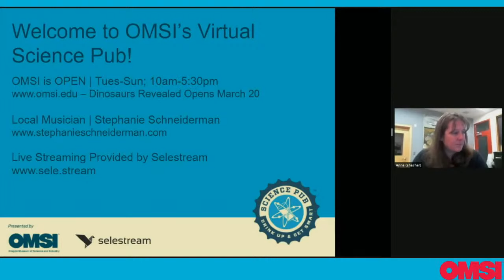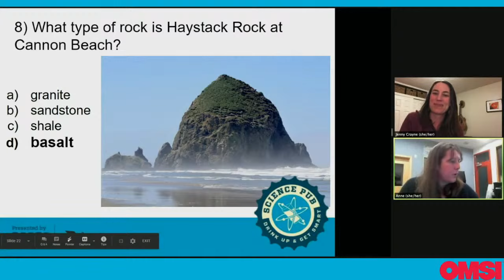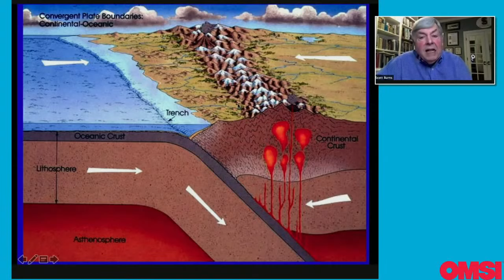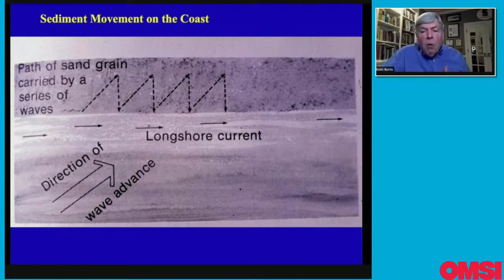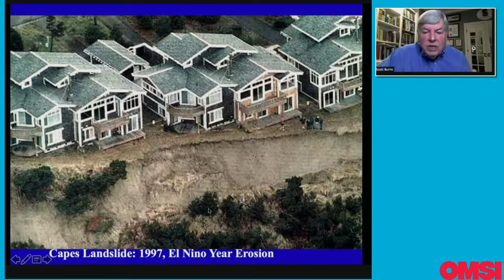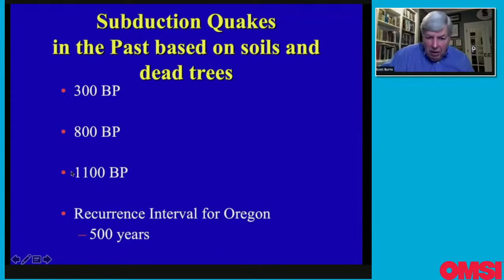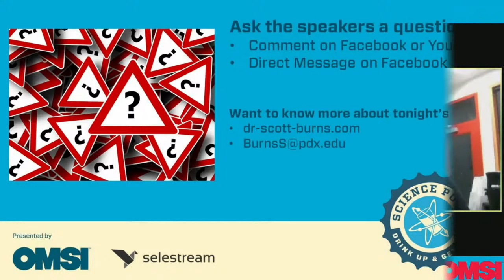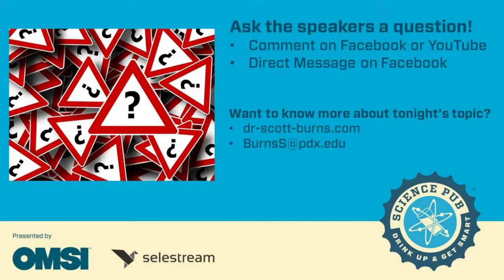Dynamic Geology of the Oregon Coast: Scott Burns, PhD, Professor of Geology at Portland State Uni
The Oregon coast lies at a plate boundary where the Juan de Fuca Plate is crashing under the North American plate. This “subduction” causes dynamic geology of large earthquakes and tsunamis about every 500 years. The origin of the rocks of the coasts is interesting from the headlands of the north coming from basalt flows that have flowed across the state to uplifted sea floor! The southern Oregon coast is made up on the Klamath Mountains which are parts of continents just stuck onto Oregon. The sediment of the beaches is constantly in motion creating spits and bay barriers. The town of Bay Ocean literally eroded into the sea because of a jetty put in the wrong place. Many sand dunes are present along the coastline – how did they get there and why are they growing? Landslides have a huge history on the coastline and many examples will be discussed. What is the origin of our famous sea stacks like Haystack Rock? It is one exceptionally beautiful place with some great stories!